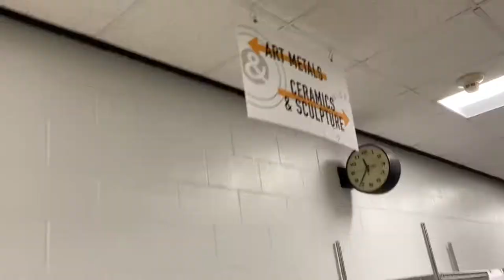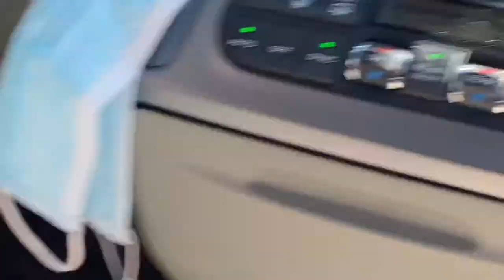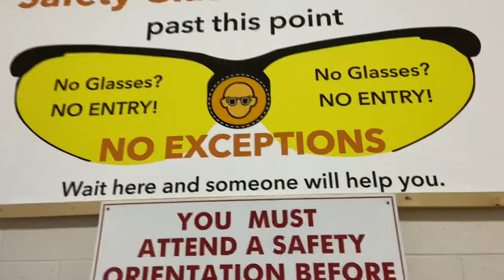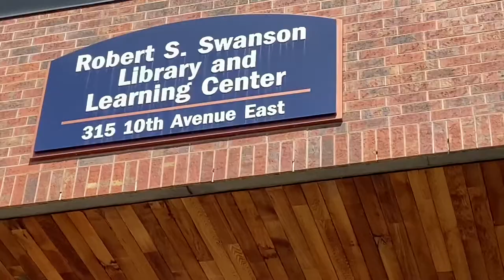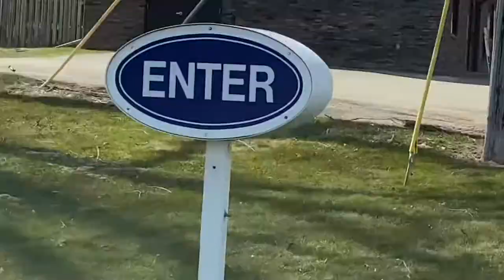UW STOUT ART BUILDING TOUR :)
This is a University Of Stout, art building tour. It’s a vlog where I got Dunkin’ Donuts, Road trip, and saw the UW STOUT CAMPUS. the video is a little shaky on the tour, There were other people. All art work is done by college students at stout and is theirs only.